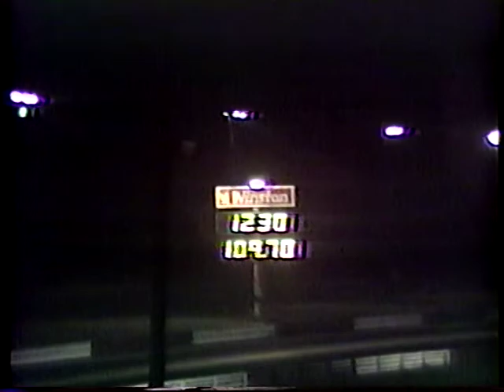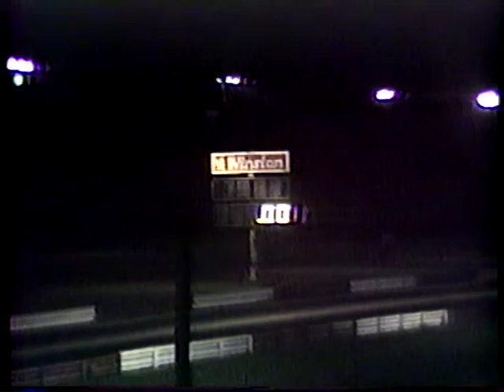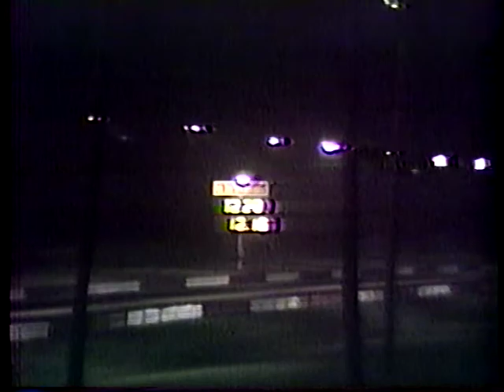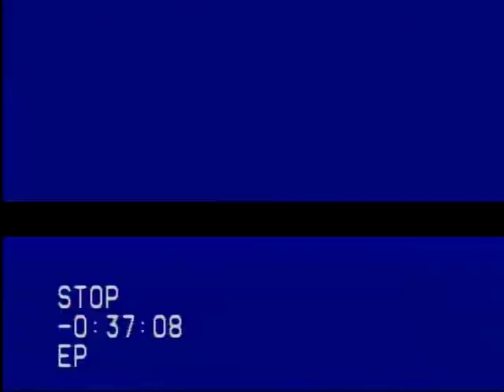Bracket racing a 1968 Pontiac Firebird 400 in Baton Rouge 1995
Street and strip Firebird. No tub, no nitrous, no cage, Street tires, pump gas.
'68 Firebird, '69 Trans Am paint scheme. Have since stepped up to a Healthy 428 with cage. Car ran 11.70's, still street tires pump gas, insp stkr, tags and insurance. (street "cruiser")
Car was sold and now resides in New Zealand. I got a 2001 Ford Lightning and Love my truck! To be honest I kinda miss my car.